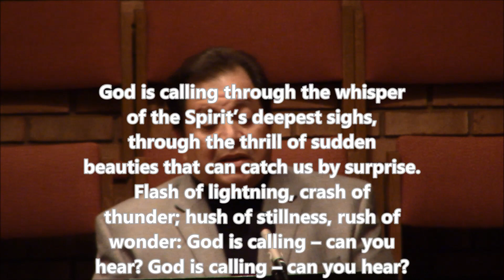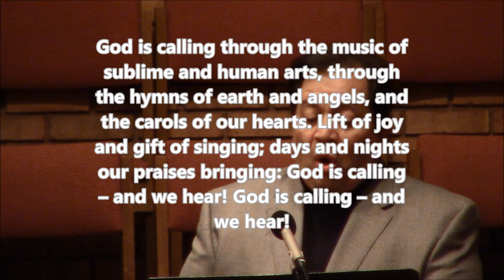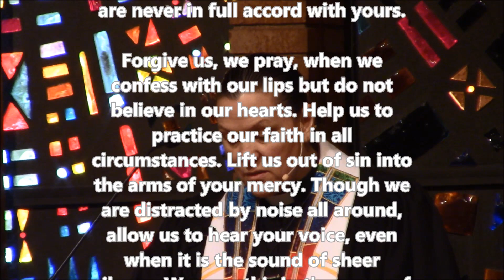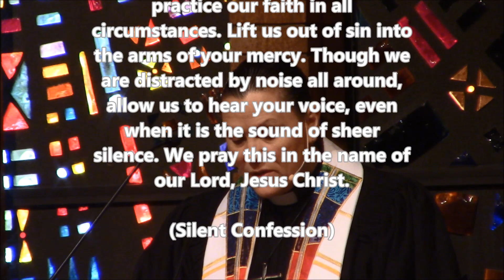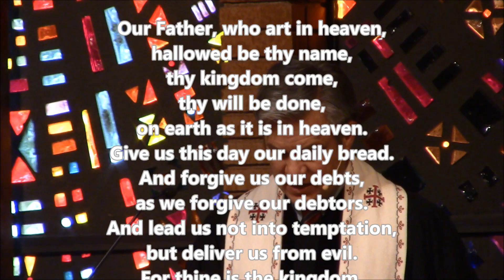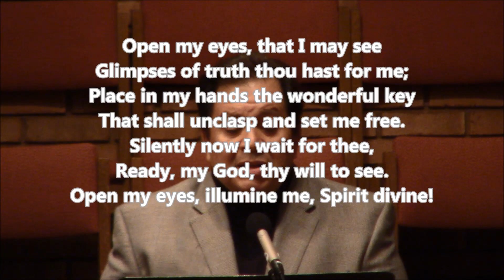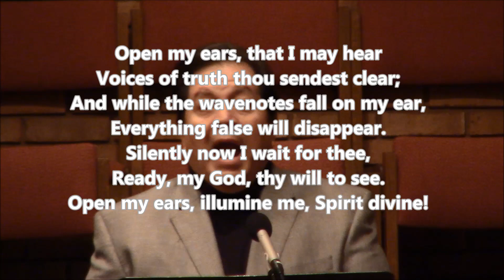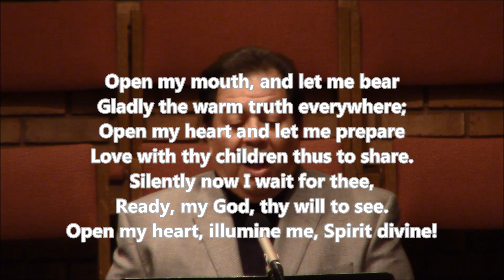"The Sound of Silence"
Join us for a full worship service on Sunday, April 26, 2020 at 10:30 am. Everyone is welcome to participate online as Pastor Dave Burgess preaches on 1 Kings 19.